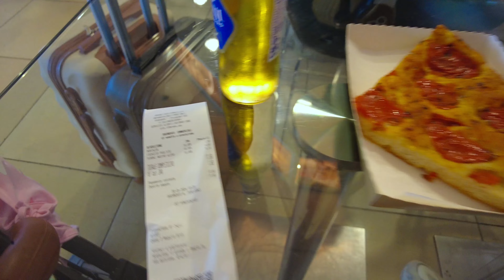Trani. Apulijos miestelis su gražiausia Katedra? | Italija kelionės vlogas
94. Tranis (Trani), Italija

8 dienų Kelionė į Pietų Italijos Apulija (Puglia) regioną su kūdikiu
Mestre - Murano - Burano - Venice - Carovigno - Ostuni - Alberobello - Locorotondo - Lecce - Torre dell'Orso - Otranto - Polignano a Mare - Mola di Bari - Monopoli - Matera - Bari - Trani

Nuostabi kelionė į Trani. Mūsų nuotykis Trani miestelyje prasidėjo nuo Trani uosto (Porto di Trani), kur pasigrožėjome jachtomis ir pasimėgavome Apulijos atmosfera. Pasivaikščiojome po Trani žuvų prekybos vietas, stebėdami vietinių žvejų kasdienybę. Toliau patraukėme link Trani katedros (Basilica Cattedrale Beata Maria Vergine Assunta), įspūdingą romaninio stiliaus statinį, pastatytą ant uolos su vaizdu į jūrą. Trumpam žvilgtelėjome į Trani fortą (Castello Svevo di Trani), iš kurio atsiveria puiki panorama. Kelionę tęsėme Trani siauromis senamiesčio gatvelėmis, atrasdami paslėptus kampelius ir jaukias parduotuves. Pakeliui link viešbučio aplankėme Apulijos išparduotuvių miestelį (Puglia Village) ir galiausiai laukdami lėktuvo pasidalinome trumpais savo pastebėjimais apie visą Pietų Italijos regiono kelionę.

Šiame video:
00:00 Šiame video
00:35 Tranis (Trani)
01:10 Ledai (Vero Gelateria Trani)
01:55 Trani uostas (Porto di Trani)
05:14 Trani žuvų prekyba
05:55 Šv. Teresės bažnyčia (Church of Saint Theresa)
07:19 Trani katedra (Basilica Cattedrale Beata Maria Vergine Assunta)
08:22 Trani fortas (Castello Svevo di Trani)
09:45 Trani siauros senamiesčio gatvelės
12:51 Apulijos išparduotuvių miestelis (Puglia Village)
15:17 Kelionė nuo Matera iki oro uosto
16:43 Visos Pietų Italijos kelionės aptarimas